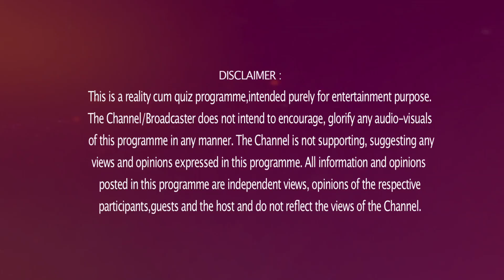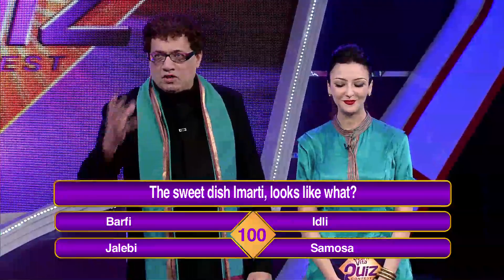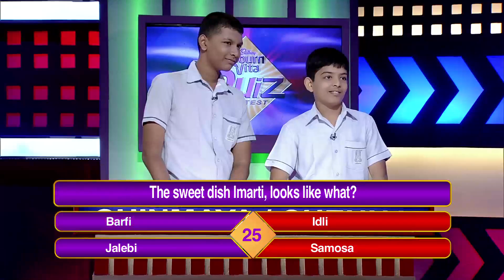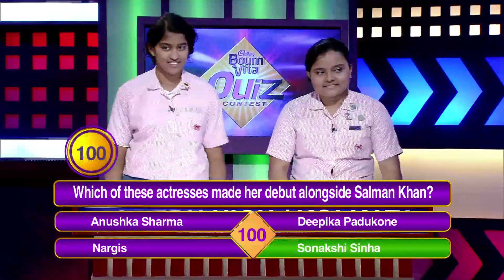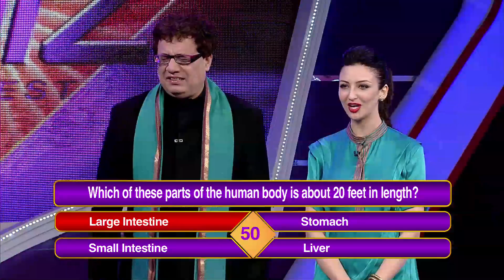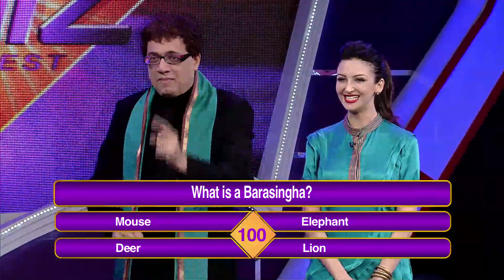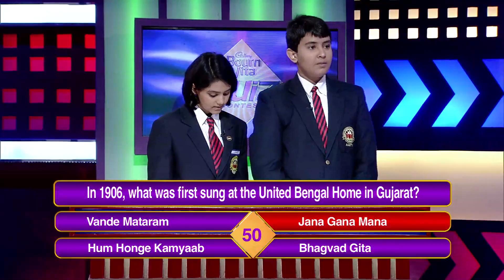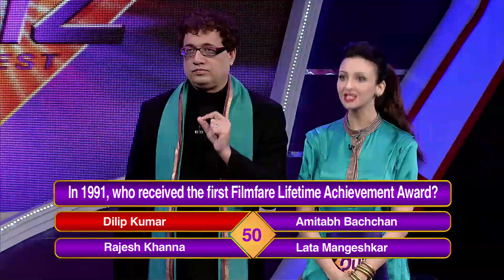BournVita Quiz Contest (Season 2) - Episode 12